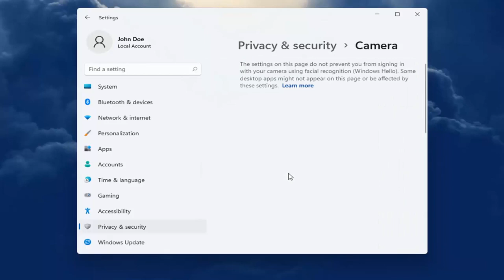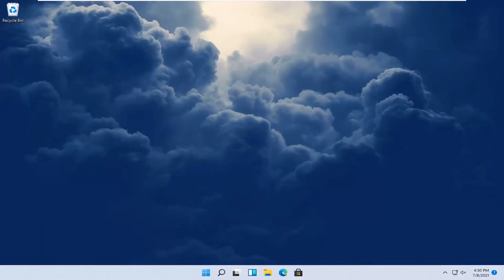So legen Sie App-Berechtigungen in Windows 11 fest [Tutorial]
Moderne Windows 11-Apps verfügen über Berechtigungen, die Sie steuern können, genau wie moderne iPhone-, iPad- und Android-Apps. Sie können den Zugriff auf Ressourcen wie Standort, Kamera, Mikrofon und Fotos steuern.

Microsoft gewährt und verweigert Apps proaktiv den Zugriff auf Ihre Dateien auf App-Basis. Wenn eine bestimmte App standardmäßig über eingeschränkte Zugriffsberechtigungen verfügt, erhalten Sie ein Dialogfeld, in dem Sie aufgefordert werden, die Anfrage anzunehmen oder abzulehnen. Wenn Sie diese Einstellungen jedoch manuell ändern müssen, können Sie jetzt die Einstellungen-App verwenden.

In dieser neuen Version gibt es zwei Möglichkeiten, den Dateizugriff zu kontrollieren. Sie können entweder entscheiden, welche Apps auf Ihre Dateien zugreifen können, die in den Bibliotheken Dokumente, Bilder oder Videos gespeichert sind. Oder Sie können auswählen, welche Apps vollen Systemzugriff auf alle Ihre Dateien haben, einschließlich der in den Ordnern Dokumente, Bilder, Videos und lokalen OneDrive-Ordner.

Dies funktioniert nur für moderne Apps aus dem Store, auch bekannt als Apps für die universelle Windows-Plattform (UWP). Herkömmliche Windows-Desktop-Apps haben Zugriff auf alles, und es gibt keine Möglichkeit, es zu kontrollieren.

In diesem Tutorial behandelte Probleme:
App-Berechtigungen Windows 11
Berechtigungen für Windows-App-Ordner
Windows-App-Berechtigungen
App-Berechtigungen

In diesem Tutorial wird erläutert, wie Sie in Windows 11 auf App-Berechtigungen zugreifen und diese verwalten. App-Berechtigungen tragen dazu bei, Ihr System zu schützen und Ihre Privatsphäre zu schützen.